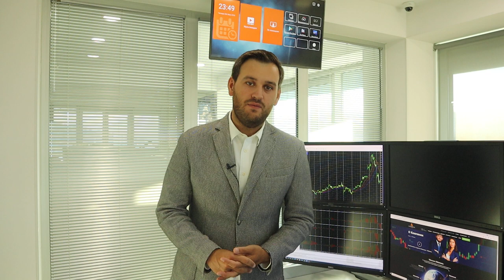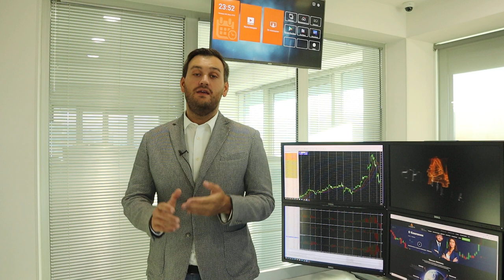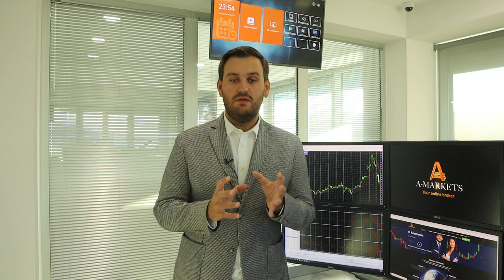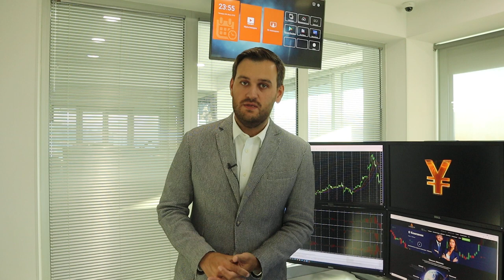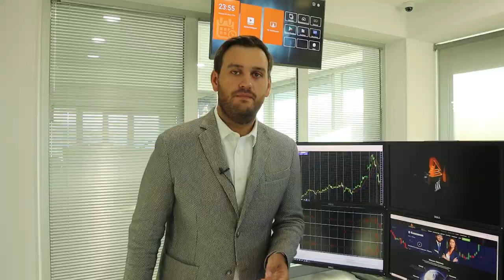Прогноз по доллару на следующую неделю! | AMarkets